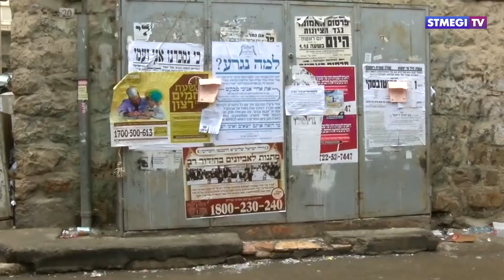Главное за 7 минут от 29.08.2019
В этом выпуске вы узнаете:

 - Школа террористов официально в Израиле. В Восточном Иерусалиме детей обучают по системе ХАМАСа

 - Без гласных и заглавных. В Сокольниках начались курсы иврита для всех желающих

 - Центр страны или север? Самые дорогие и дешевые регионы Израиля